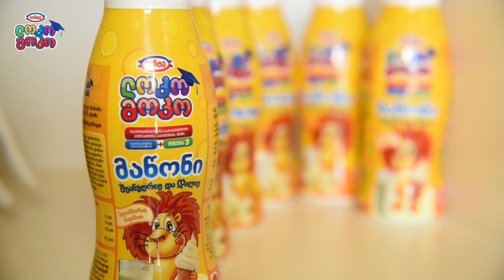მაწვნის მნიშვნელობა ბავშვთა კვებაში - ციცი ფარულავა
ლოკო მოკო წარმოგიდგენთ რუბრიკას: რჩევები პედიატრისგან
პედიატრი: ციცი ფარულავა